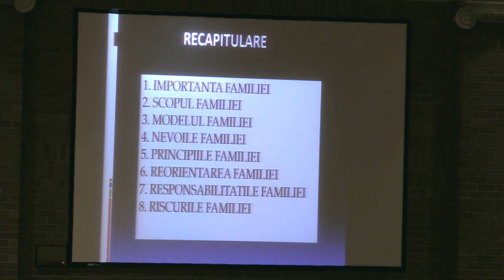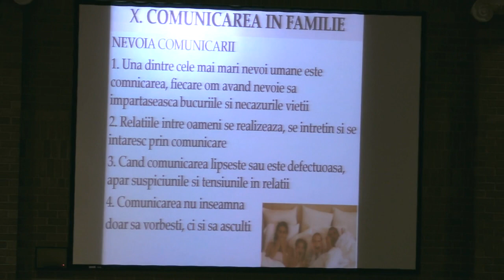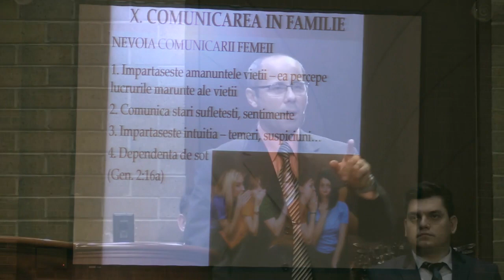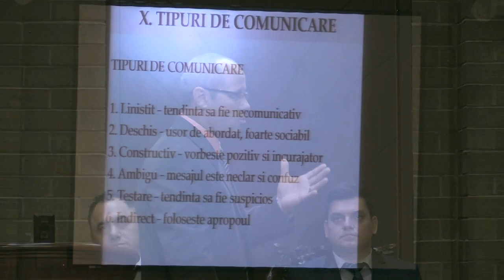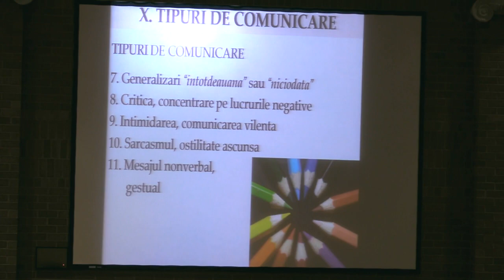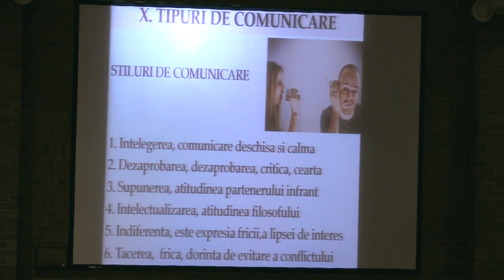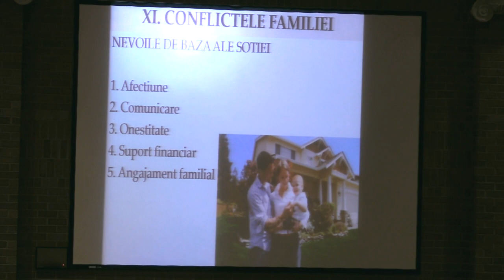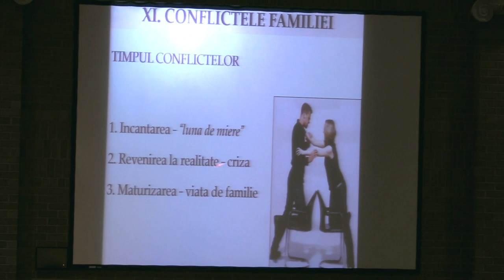Luigi Mitoi - Comunicarea in familie (20 Octombrie, 2013)